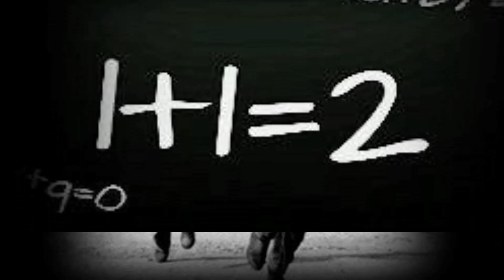Yeşil Kasaba & Yeşil Adam - Ah Ulan Rıza ( Şiir )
Söz : Yusuf HAYALOĞLU
Yorumlayan : ( Yeşil Adam )